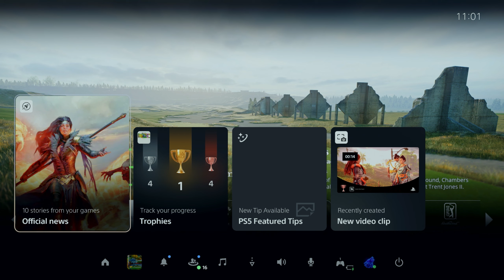EA Sports PGA Tour - Apex vs Alex Match 2 - CHAMBERS BAY CLASSIC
Score before this match: Apex 1-0 Alex. Who's gonna win this match at Chambers Bay?